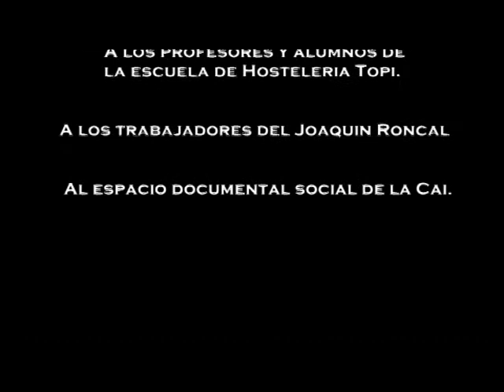Cómo hacer un coctel con Piña... Coctelería